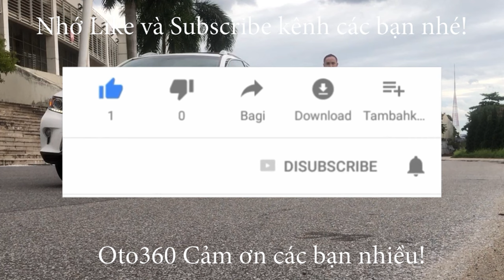Bán xe Toyota Innova 2.0 G sản xuất năm 2015 số tự động xe gia đình sử dụng chạy ít nên còn rất mới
Bán xe Innova 2.0 G, màu bạc, sản xuất năm 2015, số tự động.
Tên tư nhân chính chủ từ đầu.
Xe đi được 7 vạn km.
Xe trang bị động cơ xăng Dual wwti 2.0 L, kết hợp với hộp số tự động, nội thất da, lazang đúc, Đài AM/FM, điều hòa, thiết bị audio, 2 túi khí, đèn sương mù, mâm xe, cửa sổ chỉnh điện, gương chiếu hậu chỉnh điện, hệ thống báo động, hệ thống chống bó cứng phanh, hệ thống khóa cửa, hệ thống trợ lái, khóa cửa điều khiển từ xa. cùng nhiều tiện ích khác
Cam kết xe tuyệt đối không đâm đụng, không ngập nước, động cơ nguyên bản.